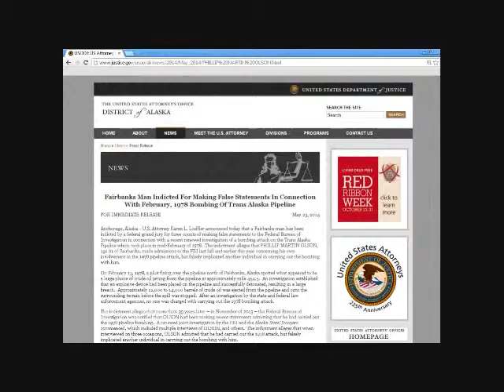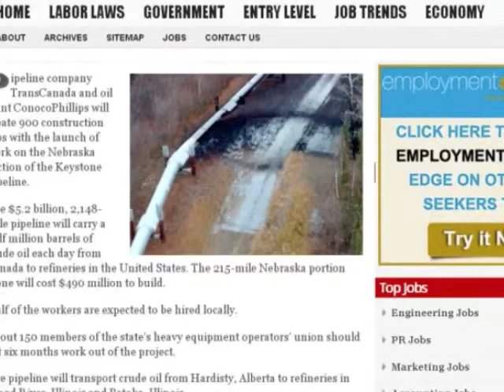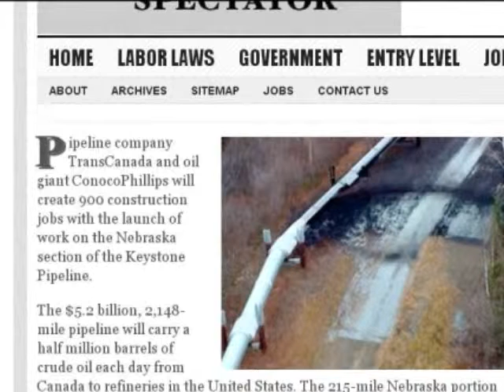Green Terrorism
Daniel Lewis was convicted of oil pollution, criminal mischief and other charges for firing a hunting rifle into the pipeline on Oct. 4, 2001. The hole allowed 285,000 gallons of oil to leak near Livengood. Cleanup costs exceeded $13 million.

Lewis was sentenced to 16 years in prison.